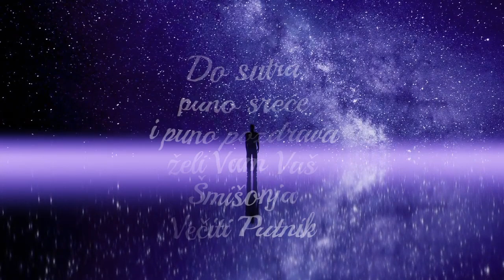✨ Dnevni podsetnik za dobre vibracije Subota 10 Februar ✨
Autor : Astrolog Nevenka Blažik

Dobrodošli dragi prijatelji & slušaoci & čitaoci na kanal 🪷 Dnevnik Jednog Astrologa 🪷

Neka ovo naše druženje donese dobru i pozitivnu energiju 💓 da budemo uvek tu jedni uz druge 💝 i ako i najmanji deo predikcija rezonuje sa Vama, ja ću biti srećna 💖 što i Vama želim 💕 Ukoliko i ne rezonuje baš sve, što se tiče predikcija, sasvim je normalno, jer je velika energija na kanalu. Zato se družimo i negujemo dobre vibracije 💞

Podsetnik 🙏 sadržaj svake objave je informativnog karaktera 🙏 ništa i niko ne može da garantuje konačne ishode 🙏 jer zvezde su tu da nam budu Kompas dok plovimo morem beskrajnog Univerzuma 🙏 a Više Kosmičke Sile su nam dale slobodnu volju koju treba uvek da koristimo 🙏

Biće mi drago da se još dugo, dugo, družimo 😏 jer ste Vi moj vetar u leđa 🥰 a svako praćenje & lajk & deljenje objava puno mi znače, i hvala Vam unapred na tome 😇

Kontakt za konsultacije ❄️ poruka na e@mail ❄️ ❄️ ili Viber™️ & Telegram™️ : ❄️ od 9h do 21 svakim radnim danom, sem praznicima ❄️